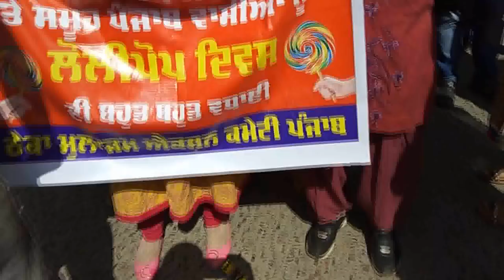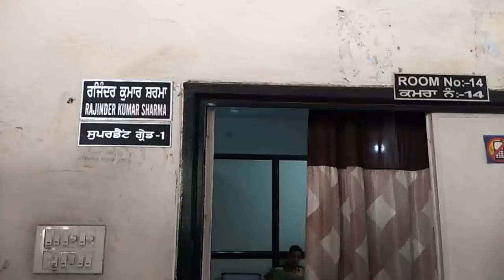ठेका मुलाजिम एक्शन कमेटी ने बांटे लॉली पॉप